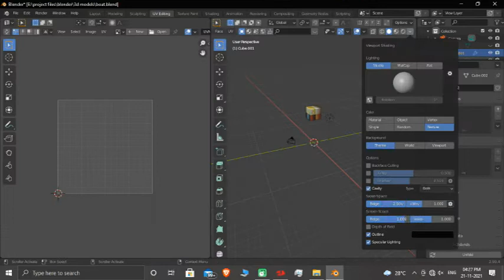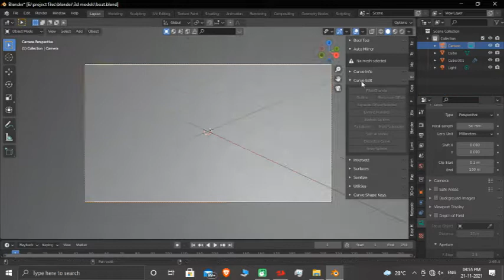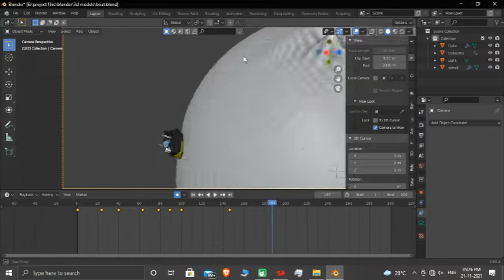Modelling and animating a sci-fi toy speed boat in blender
Hello Everyone,

Trying some more stuff with dynamic paint .. lemme know what you think..